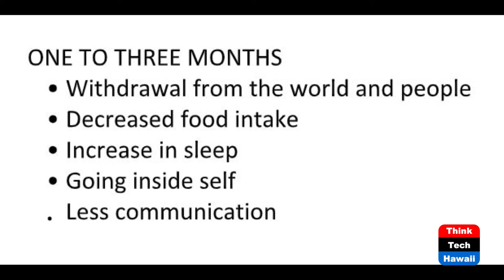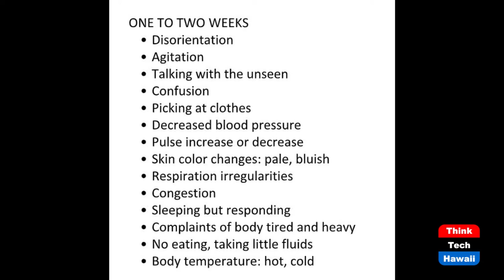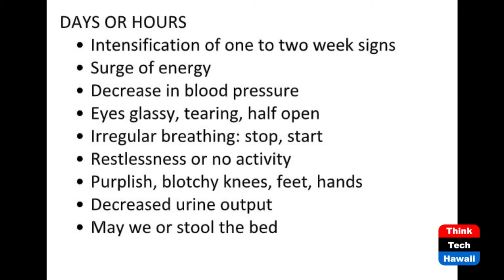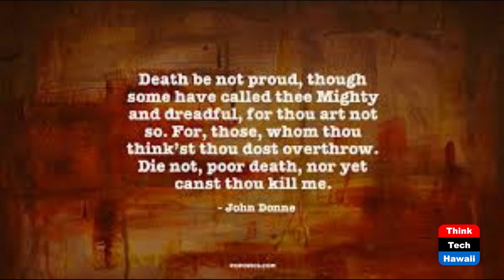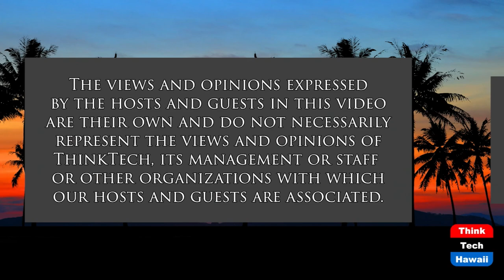Will You Have a Delightful Death (Don't Just Age, Engage!)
Take a Long-range View or Dying.  The host for this show is Larry Grimm.

Life Coach Larry Grimm discusses questions to raise with your doctors, ideas about death you may want to clarify for yourself, and how you can plan for a delightful death.